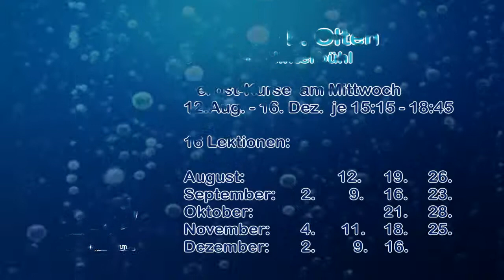Nebikon 15 04 01 Aquavision Spz Olten